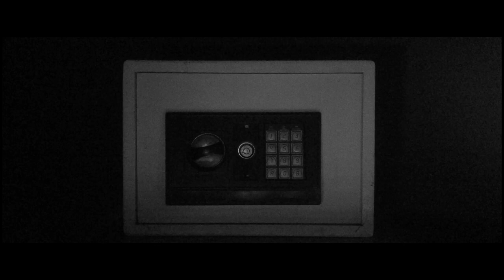EVIDENCIA/CARLOS CUTAIA Dir. Sofía Medrano